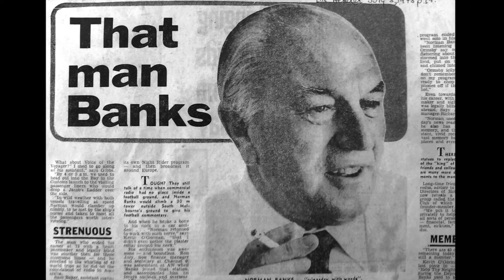Norman Banks: The Australian Media Hall of Fame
Banks was a former used car salesman and onion grower who became a giant of Melbourne radio, pioneering football broadcasts and talkback. He worked  from morning to night for more than half a century, first at KZ and then at AW, producing and presenting shows ranging from celebrity interviews to quiz shows, music programmes  and commentary on domestic and international  affairs.

In 1938 he founded Carols by Candlelight, which became an international institution.  In the mid-1960s, he was attracting one quarter of Melbourne’s morning and early afternoon radio audience. His conservative views were often controversial, including support for apartheid.

To learn more about other Hall of Fame inductees, go